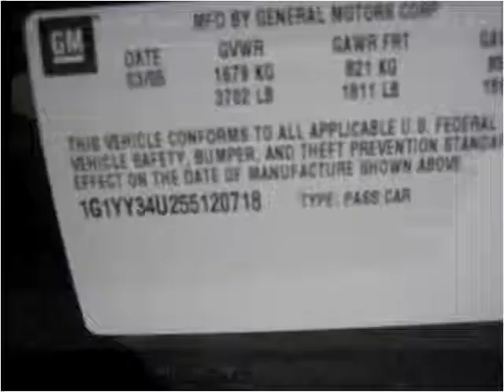2005 Chevrolet Corvette Used Cars W Babylon NY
This 2005 Chevrolet Corvette is available from Frontline Auto Sales.